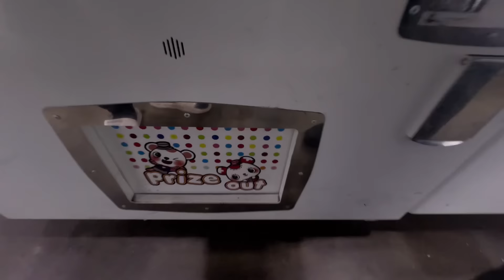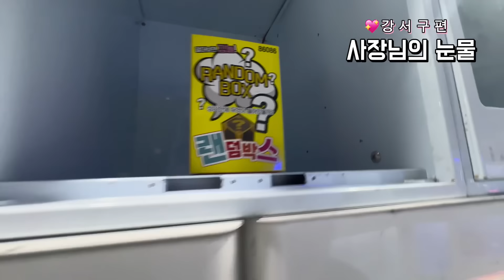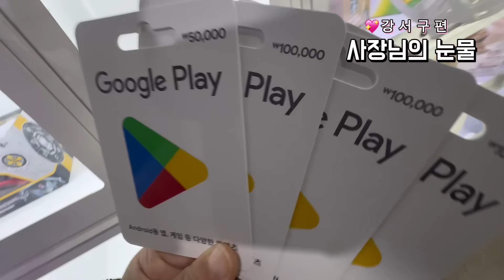사장님 이런실수 자주 부탁드립니다claw machine game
🎯 집게를 찾는 사람들 🎯
놓치지 마세요! 한 번에 ‘집게’로 꽉 잡아버리는 짜릿한 순간!

🕹️ ‘집게를 찾는 사람들’은 뽑기 게임을 사랑하는 사람들을 위한 채널입니다!
인형부터 희귀 아이템까지, 뽑기의 세계를 파헤치고 성공의 짜릿함을 전해드립니다.

✅ 기막힌 집게 공략 & 필승 꿀팁 대방출!
✅ 각종 뽑기 머신 도전기 – 실패도 즐겁다!
✅ 손맛 끝내주는 역대급 뽑기 플레이 모음

"딱 한 번만 더!" 라는 그 순간의 설렘,
🎡 집게를 찾는 사람들과 함께하면 놓칠 수 없습니다!

오늘도 한 판? 시작해볼까요! 🚀✨